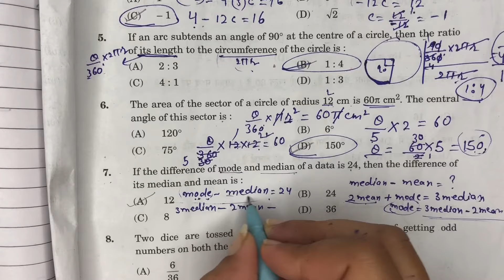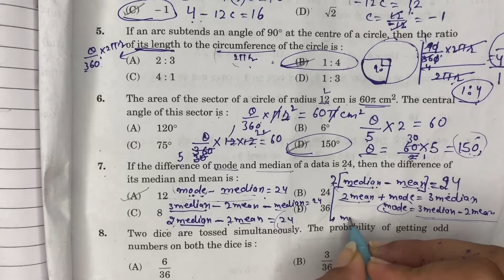If the difference of mode and median of a data is 24, then the difference of its median and mean is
Class-10th cbse
Final board examination
Question: If the difference of mode and median of a data is 24, then the difference of its median and mean is:-
Ans.